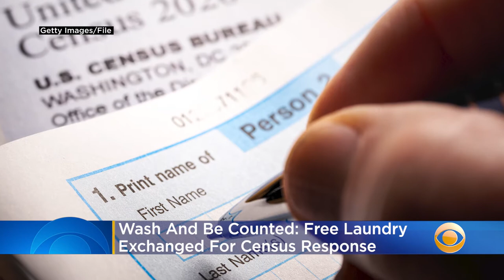Wash And Be Counted: Free Laundry Exchanged For Census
Community groups in Chicago offered two loads for free Sunday if customers at a coin laundry filled out census forms. Katie Johnston reports.